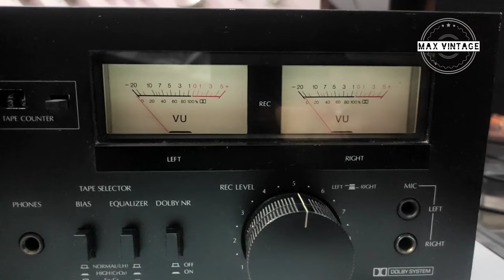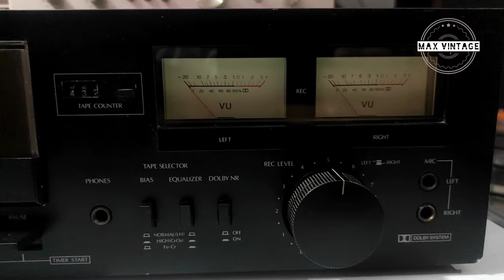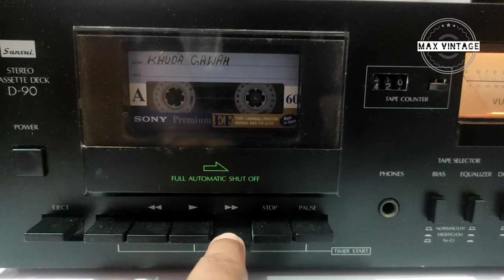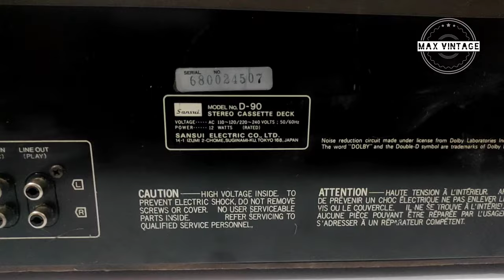sansui vintage cassette deck d 90@maxvintage🎵🔊🎧about in hindi(whtsapp 9829291883)